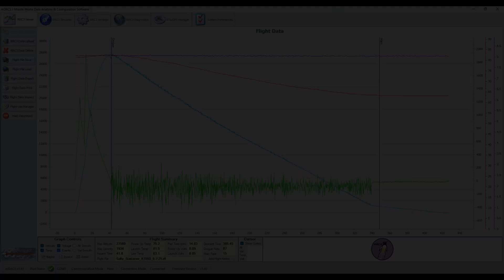"Sweet & Salty" - AeroTech M1939W to K1050W 2 Stage Rocket to 27,560' AGL / Mach 1.8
Sweet (5" / 98mm, M1939W booster) = 11,864' AGL / Mach ~1.1
Salty (3" / 54mm, K1050W sustainer)  =  27,560' AGL / Mach 1.8

52lbs on the pad, 11' 8" tall

All recovery by Spherachutes.  144" UL main on booster, 90" UL main on sustainer.